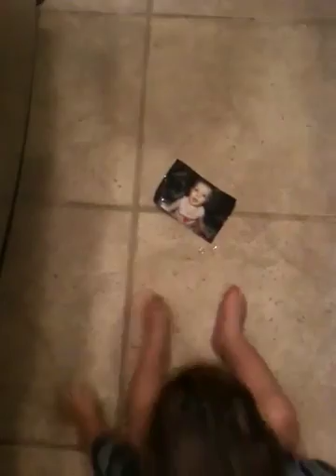Jake Holden learns how to date with Sienna Frank.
Jake practices dating with a picture of Sienna Frank.